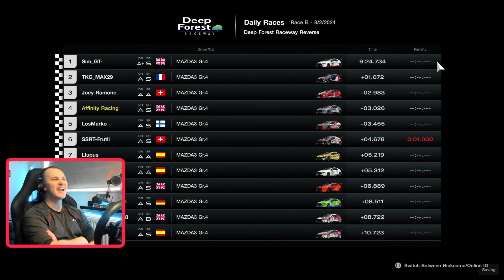GT7: You couldn't take your eyes off this race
-- ⬇️ -- ⬇️ -- ⬇️ -- EQUIPMENT LINKS -- ⬇️ -- ⬇️ -- ⬇️ --

🎮🏎 SIM-RACING EQUIPMENT 🏎 🎮

‣ Logitech G29 Steering Wheel:
‣ Playseat evolution seat:
‣ Sony Playstation 5:

💡🎥 FILMING & LIGHTING 🎥 💡

‣ Canon M50:
‣ Sigma 16mm M-Mount Lens:
‣ RODE Wireless Go:
‣ Elgato 4K60 Camlink:
‣ Neewer Dimmable 5600K USB LED Light:
‣ Raleno LED Light panel:
‣ Logitech Brio Ultra HD 4K Webcam
‣ Elgato Facecam:
‣ Elgato WAVE3 Microphone:
‣ WAVE3 Mic Stand:
‣ Focusrite Scarlett Solo Interface + Mic:
‣ BlueYeti USB Microphone:

🎮  AFFINITY GAMING
Follow on Instagram: @AffinityGamingOfficial